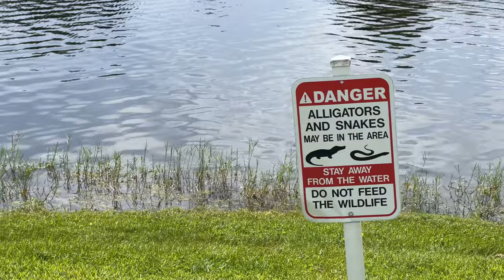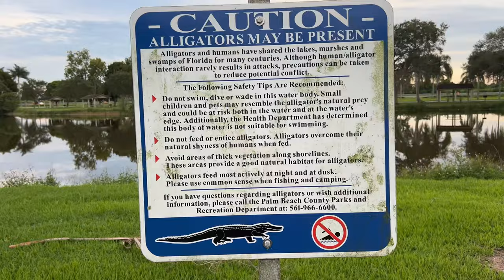Bass Fishing at Disney Resort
Bass fishing at my Disney resort, hanging out at Halloween Horror Nights and Epcot.
Snap: thehooksetlife